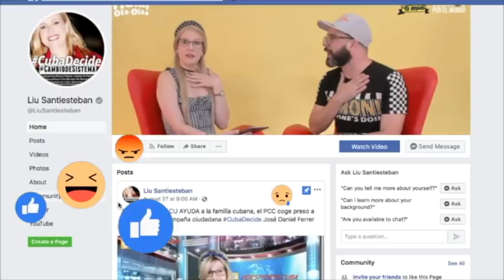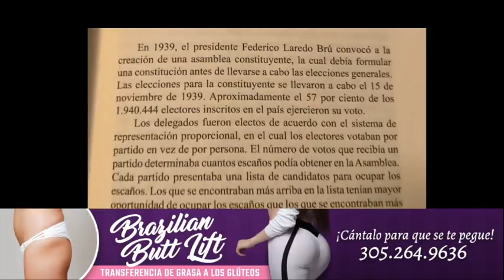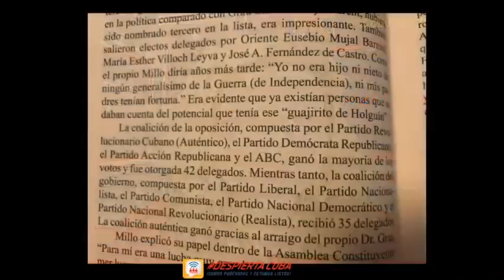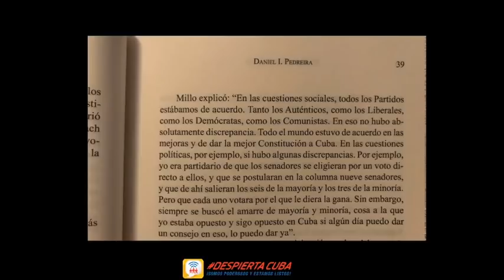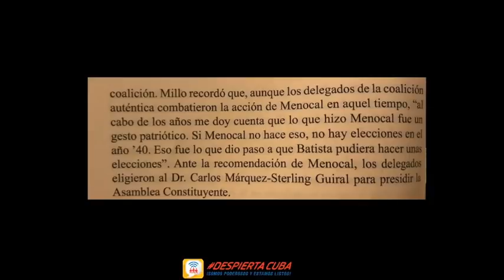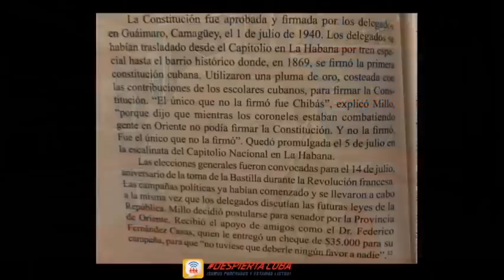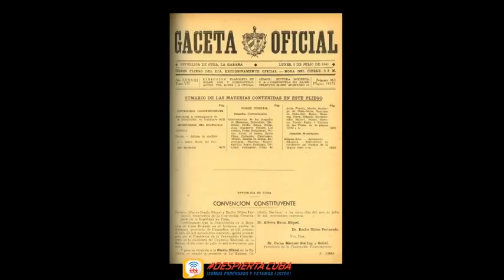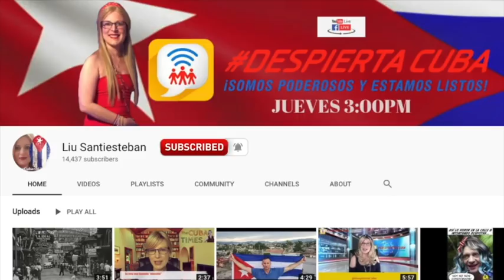La constitución del 40 Despierta Cuba